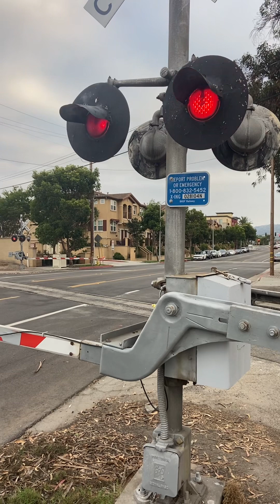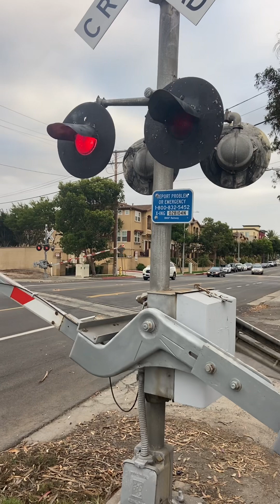BNSF 188 leads the second local to the Alcoa Yard after passing Cabrillo Ave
This was taken just before 6:30pm with 188 leading and 3039 trailing and I finally got a video of them as they were heading towards the Alcoa Yard in Torrance from Watson Yard in Wilmington and the train is carrying 8 cars one loaded lumber centerbeam car three hopper cars and four oil tanker cars that are all heading to the Alcoa Yard and Ganahl Lumber and 3039 is back from Barstow Yard and it is with 188 on the second local today and 194 is still in Barstow and idk if it will be sent to Topeka Kansas with 135 and 137 are after the head-on collision with 5363 back in May 2023 and 194 might get repainted but I hope that I get to see that unit before it gets repainted into H4 either on the first or second local or on the 748 job and I caught the train again at Cabrillo Ave which is my 14th time filming a train at that crossing and I was able to get it after hearing 188s horn and thanks to the crew of 188 for waving at me and enjoy the video people